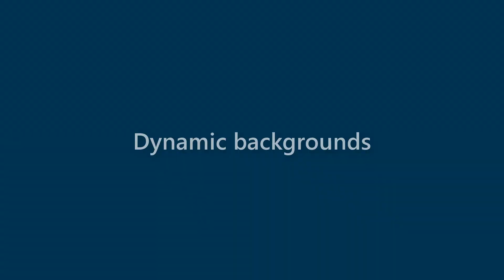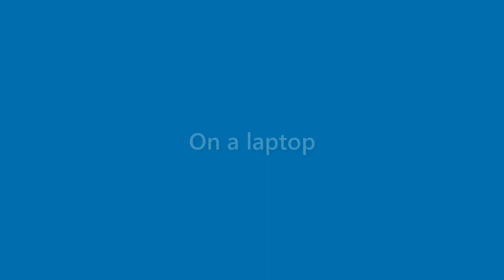Alexandria Phillips - appearance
Name Look - Alexandria Phillips - appearance. In this video we present "Alexandria Phillips" name look and feel in various scenarios.
This video will cover:
How does "Alexandria Phillips" look as a personal letterhead?
How does "Alexandria Phillips" look on a business card?
How does "Alexandria Phillips" look on a computer/laptop screen?
How does "Alexandria Phillips" look with different background colors?
How does "Alexandria Phillips" look with various fonts?